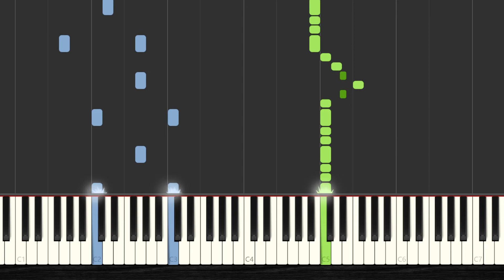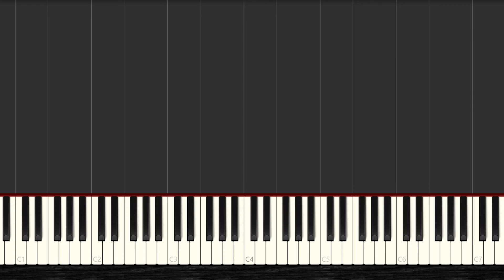🎹 How to Play Запорозький Марш – Євген Адамцевич ✔️ | 【2024】Easy Slow Piano Tutorial (Synthesia)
Welcome to our piano tutorial on how to play "Запорозький Марш" by Євген Адамцевич. This iconic piece, also known as the "Zaporozhian March," carries the spirit of Ukrainian Cossacks and their fierce independence. Whether you're a beginner or an intermediate pianist, our easy and slow tutorial format will guide you through this powerful composition, making it accessible and enjoyable to learn.

🎼 What You Will Discover:

Step-by-step guidance on playing "Запорозький Марш" on the piano.
An easy and slow teaching style, perfect for beginners or those looking to refine their piano skills.
Visual learning support to capture the essence of the composition and aid in memorization.

🌟 No Sheet Music Required:

Our tutorial allows you to learn "Запорозький Марш" by ear, fostering a deeper connection to the music and enhancing your intuitive performance.

⚔️ Journey to the Land of the Cossacks:

Explore the rich melodies and emotions of this musical tribute to the fearless Zaporozhian Cossacks.

Ideal for music enthusiasts and those interested in the culture and history of Ukraine.
Develop a deeper understanding of the cultural significance of this beloved composition.
Learn at your own pace with our clear, structured, and user-friendly tutorial format.

🌐 Join Our Musical Community:

Share your learning journey of "Запорозький Марш" and connect with fellow music lovers.
Receive tips and insights on interpreting and performing this cherished piece.